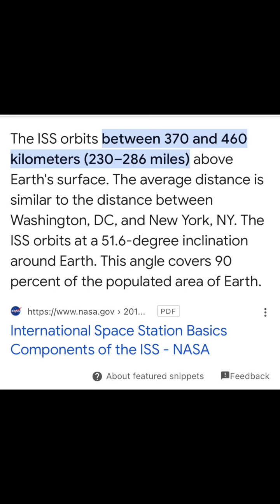Cruise Ship CLOSER TO SPACE than land!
Inside The Music - my vlog about all things relating to my multi-faceted music career and my life in general.

As of right now, we are over 800 miles closer to an Astronaut than we are to people standing on land right now! My wife and I are musicians performing on a cruise ship. Our ship, the Norwegian Viva is crossing the Atlantic Ocean right now, and while we are at about the halfway point across the ocean, it turns out that we are 1,150 miles from land, and only 286 miles from the International Space Station!

GEAR USED:

Cameras:
Sony ZV-E10

Camera Mic:
Rode VideoMic Pro Shotgun Camera Mic

Lights:
Lume Cube 2.0
IVISII G2 Pocket RGB

Started Channel - September 26, 2009